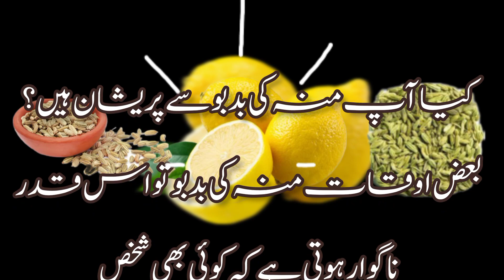Mun ki badbo se chhutkara | منہ کی بدبو سے چھٹکارا | Hiktik Totke | Asan Totke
Dant Dard Ka Fori ilaj | Masooron se khoon ana | Toothache | Hiktik Totke
Danton ko Thanda ٫Garm lgne Ka Asan Totka | Teeth Gum Protection Hiktik Totke | دانتوں کے مسائل
منہ سے بدبو آنا
مسوڑوں سے خون آنا
دانت درد ٹوٹکے دانت مضبوط کرنے کا ٹوٹکا ریزہ ریزہ ہو کر دانتوں کا گرنا